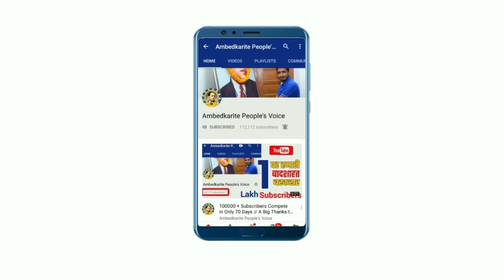दलितो को गाली देने वाले कांग्रेसी मंत्री Ashok Chandana को दिखाई औकात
हमसे जुड़े -